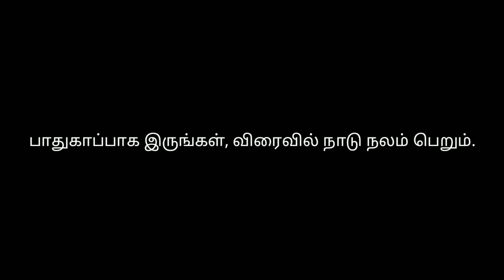FOREIGN RETURNS by corona | Shortfilm | Rajesh.S | Sri Dhamu | P.Rohini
This content about a foreign return or self thinking son & his carring FAMILY. Dedicated to All Housewife Mothers & Sisters.

inthamaari sambarichu vetti selavu panravanga thannapathi matum yosikaravanga athukubathila illathavangaluku help pannunga because neenga matum santhoshapadara same time la mathavangaluku help panna innum 10 members ku happy ah irukum🙏🏻.

ungalala mudinja alavu help pannunga pothum